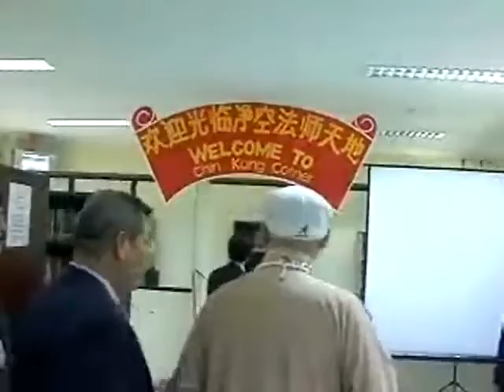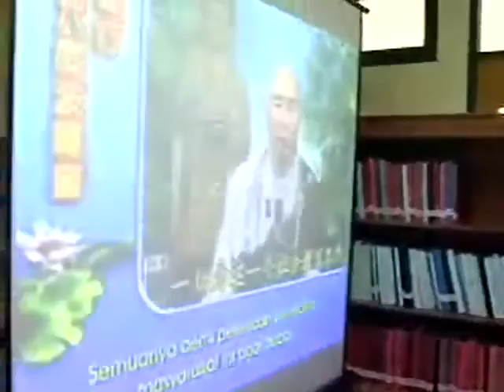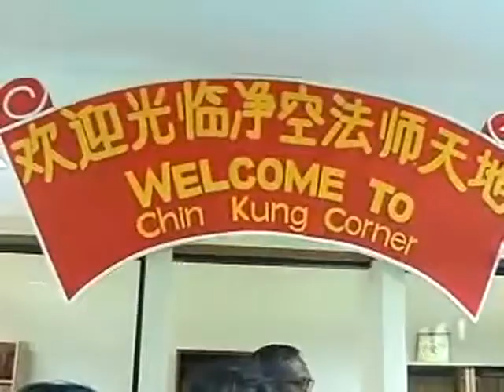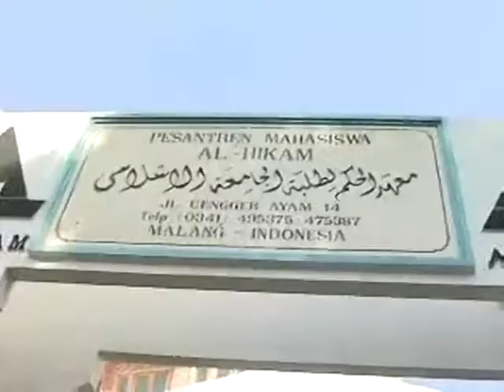淨空老法師:印尼雅加達榮譽典禮過程-獲頒博士學位（第二集） {榮譽博士*無字稿快覩版}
—法師各地活動...典禮
~檔名：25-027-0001b，容量：284MB-全2集*
~日期：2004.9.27，（共二集）地點講於:雅加達回教州立大學,印度尼西亞

影片字幕：(無文字稿,先覩為快版)法師各地活動.
"淨空老法師獲頒博士學位（第二集）"